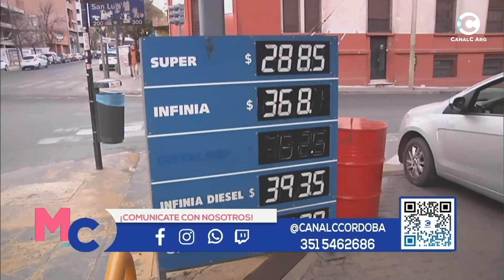Aumento de combustible y de boleto de transporte urbano